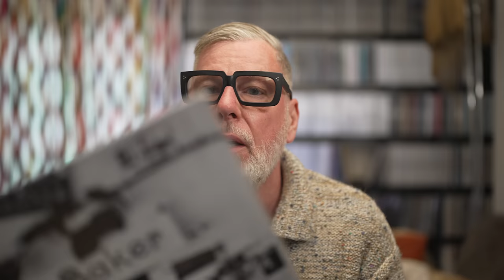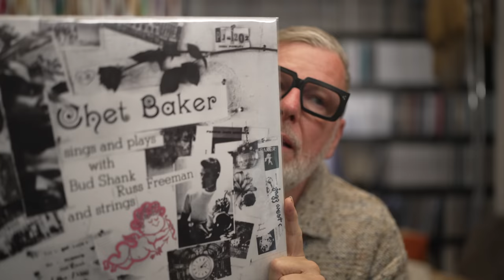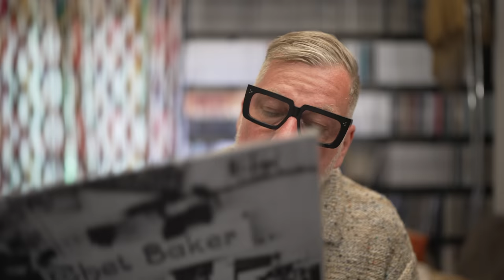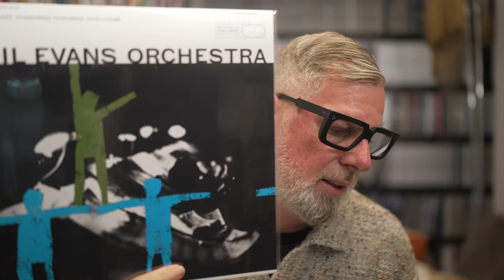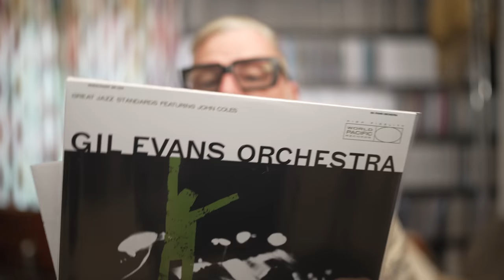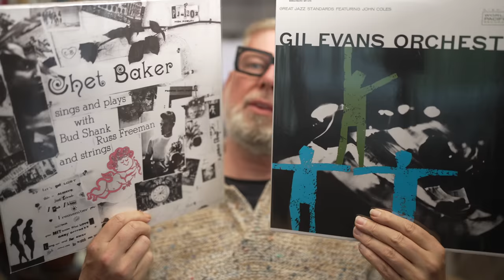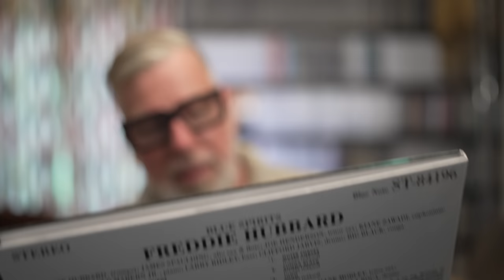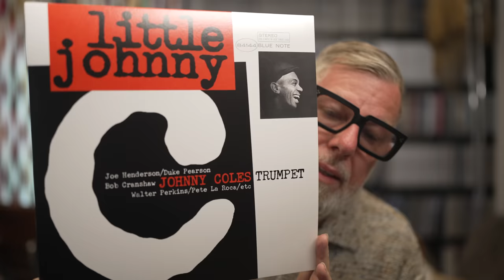Blue Note Tone Poet and Classic Series Batch